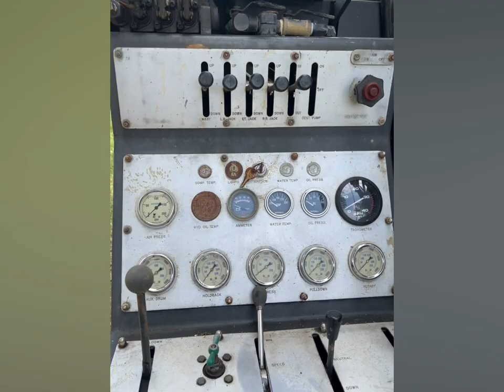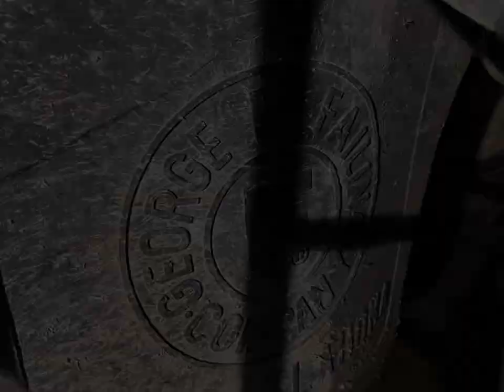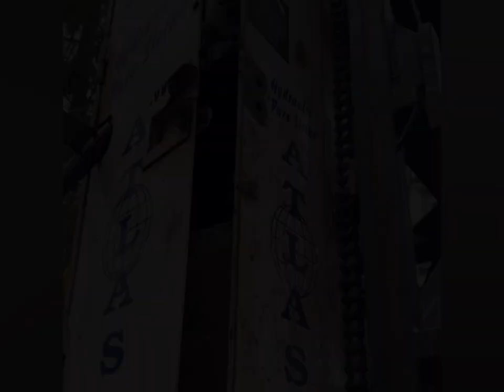Failing F5 drill rig converted to air rotary with casing hammer